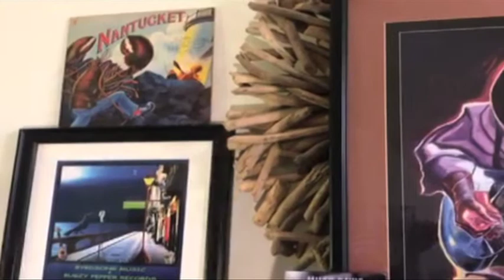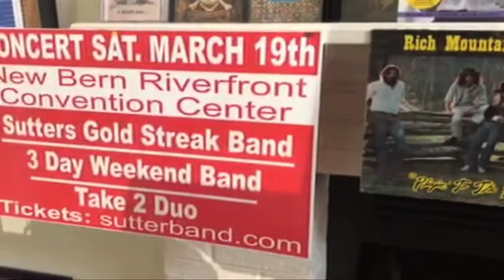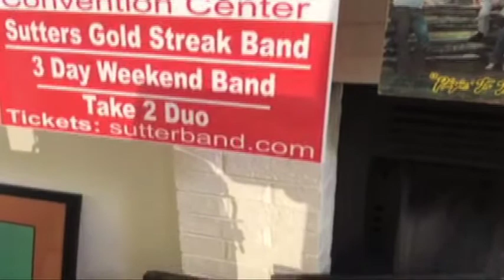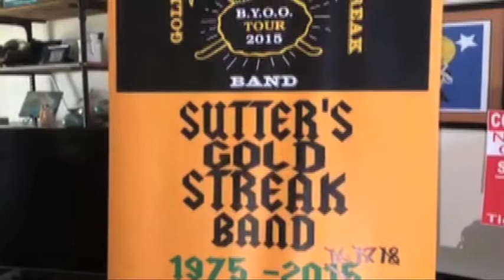MY KINDA PLACE